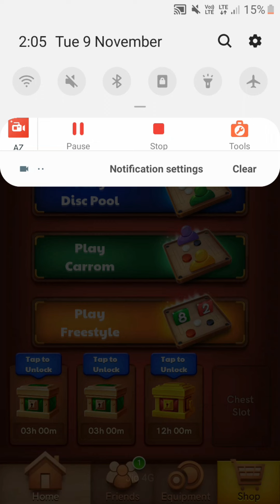Rangoli Legendary Striker 1st Upgrade | Carrom Disc Pool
Rangoli Legendary Striker UPGRADE | Carrom Disc Pool
1st Upgrade Of Rangoli Striker .
Fair Gameplay With Rangoli Legendary Striker
Carrom Pool Latest Striker Update

 By Copyright Statue That Might Otherwise Be infringing Non-profit Educational or Personal